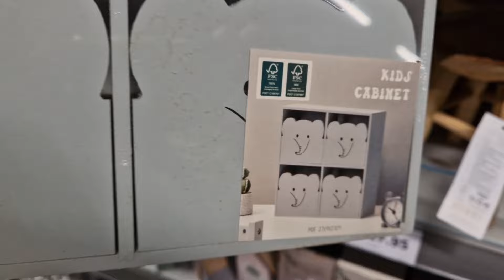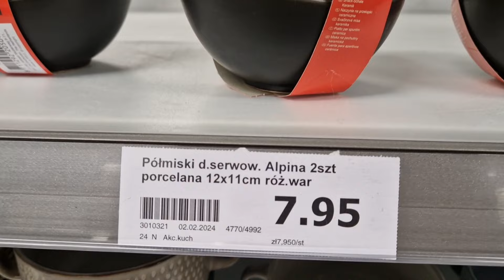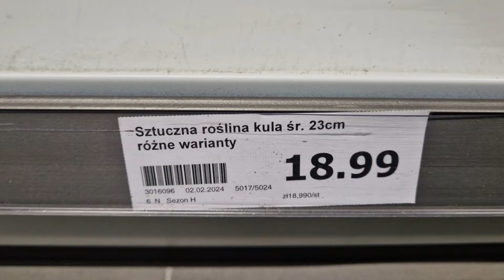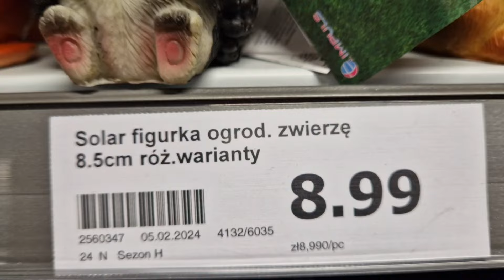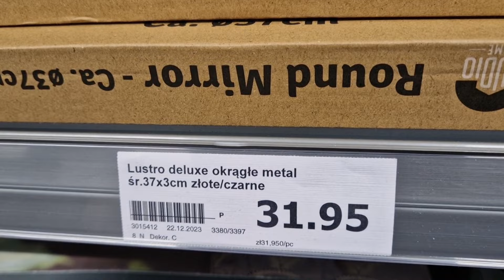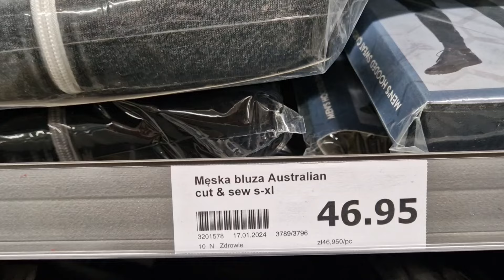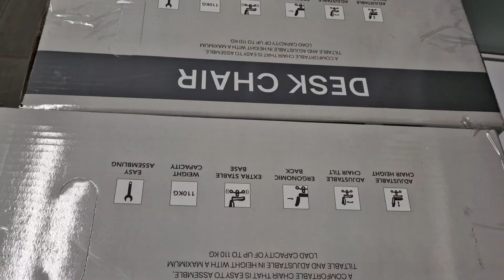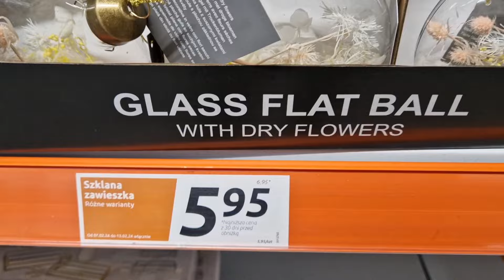ACTION NOWOŚCI ❤️ PRZEGLĄD NOWYCH RZECZY Z ACTION OZDOBY RZECZY OGRODOWE KWIATY UBRANIA ZAPACHY